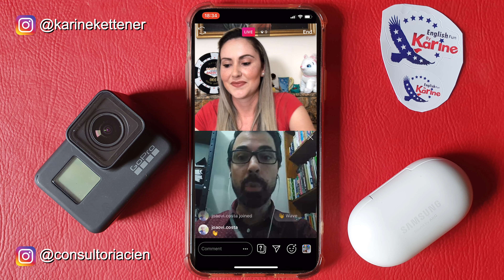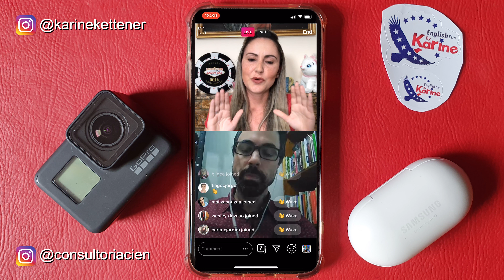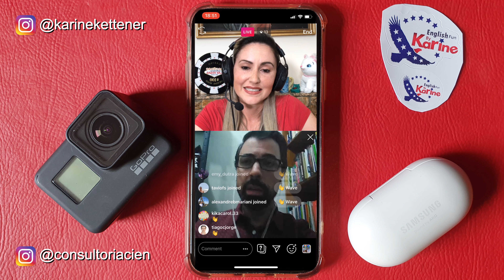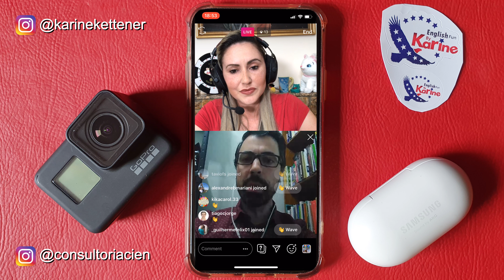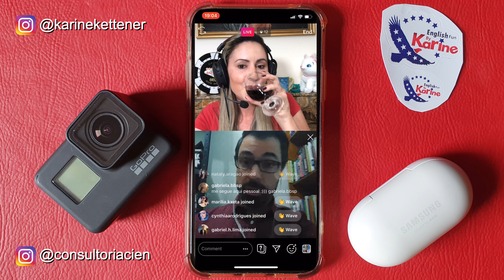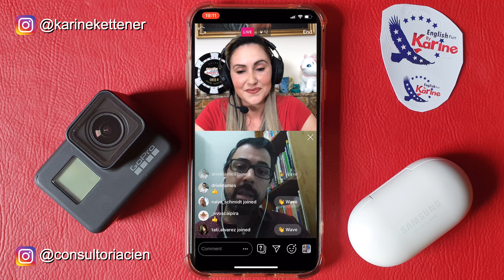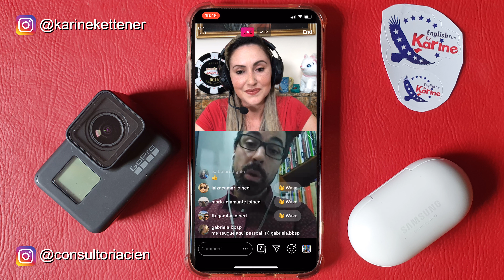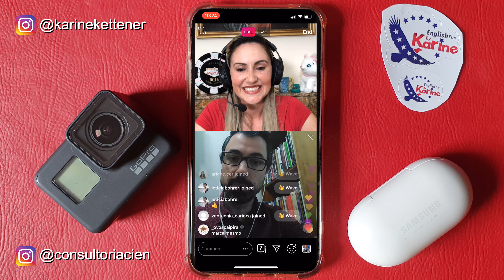Como escrever o seu primeiro artigo científico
Tá cansado de ficar com aquele artigo na mão sem saber como escrevê-lo? 😱

Você olha para a tela do computador, olha mais uma vez, olha novamente e quando se dá conta, acabou o dia e você não saiu da primeira linha?!! 😱😱😱😱

Neste vídeo entrevistamos o professor Marcos, e tivemos um bom bate papo sobre como escrever o seu primeiro artigo científico.

Levante e faça acontecer! 👊

Karine Kettener é formada em Ciências Biológicas (Bacharelado/Licenciatura) pela UNESP de Botucatu. Doutorado direto em genética de plantas pela UNESP de Botucatu e Texas A&M University nos Estados Unidos, onde sentiu na pele a real necessidade de um curso de inglês focado nas áreas biológicas, agrárias, médicas e zootécnicas. Atualmente cursa graduação em Letras-Inglês pela Universidade Federal de Uberlândia e acredita que o ensino de línguas pode mudar todas as áreas do conhecimento. Unindo a biologia com o amor à educação, trabalha com um conceito diferenciado para o ensino de línguas nas áreas biológicas e da saúde.